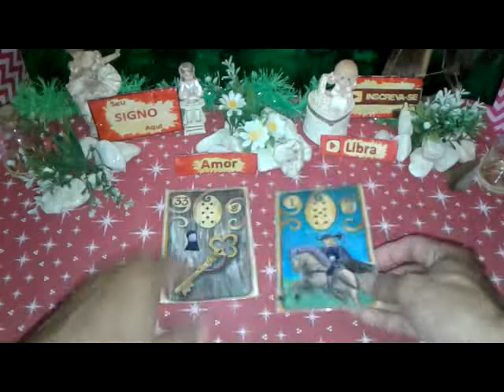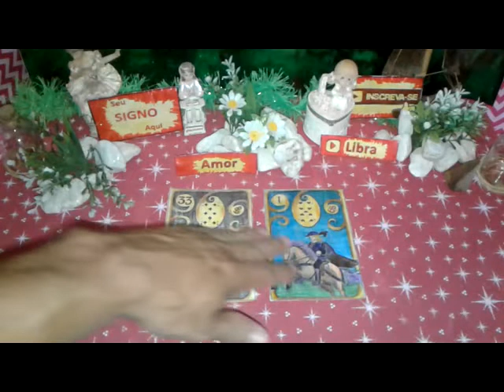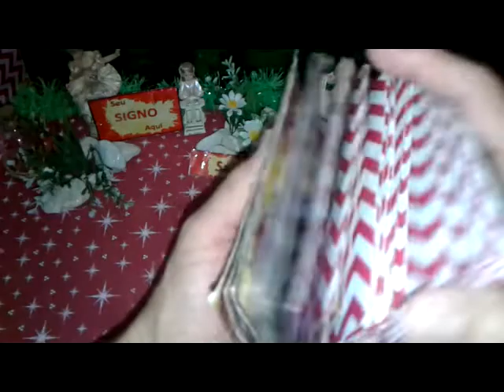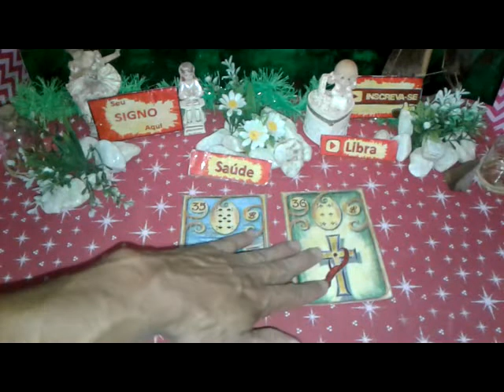Libra Abril 2019 Previsão 2 Vídeo